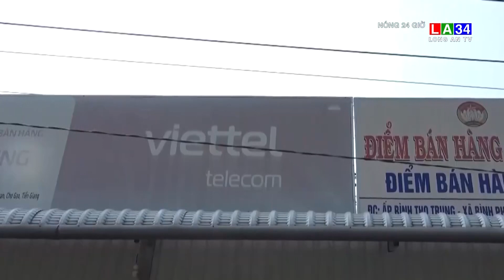Hai "đạo chích" ngựa quen đường cũ